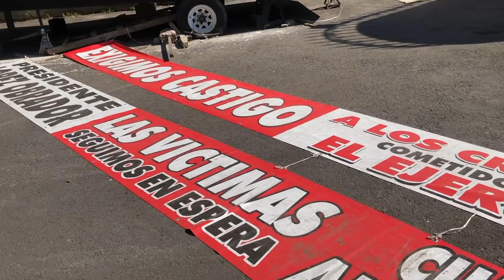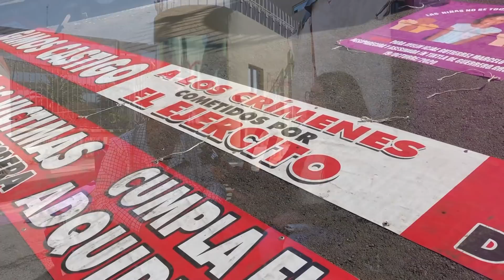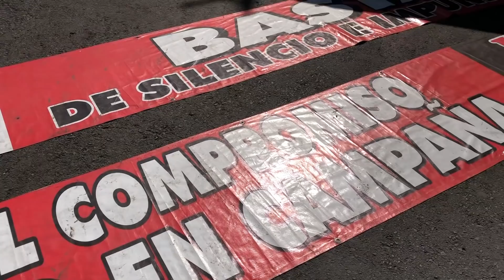Familias mantienen plantón para exigir que se atiendan casos de abusos militares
Familias mantienen desdehace nueve meses un plantón en la Ciudad de México, frente a las oficinas del sector 6 de la Sedena, ubicada en avenida Industria Militar, para exigir la resolución de sus casos por tortura, desaparición forzada y omisiones cometidas por las Fuerzas Armadas.